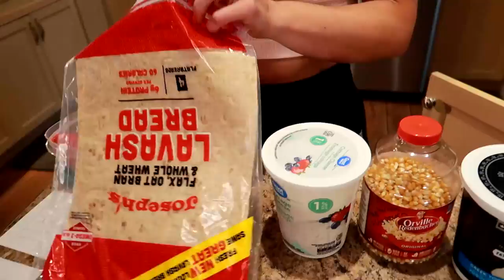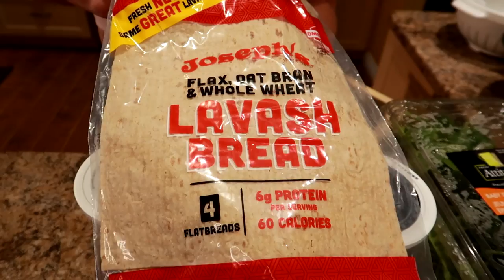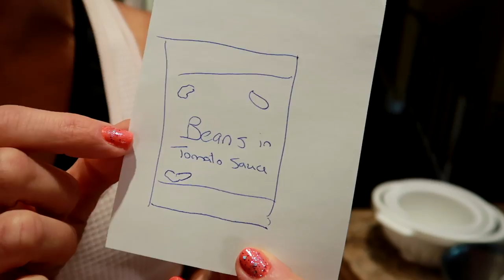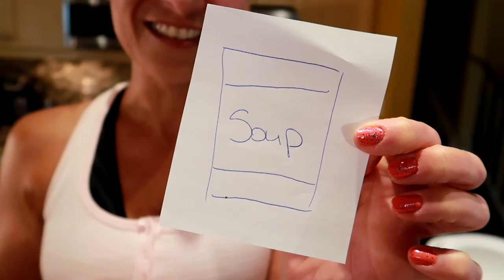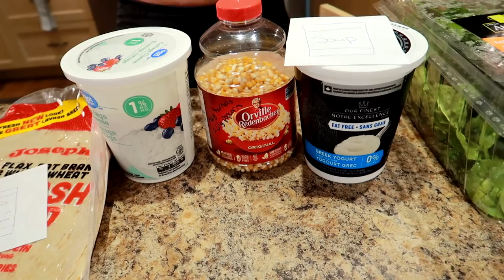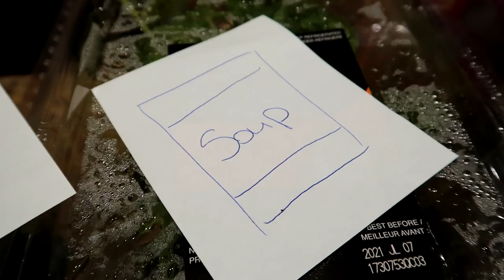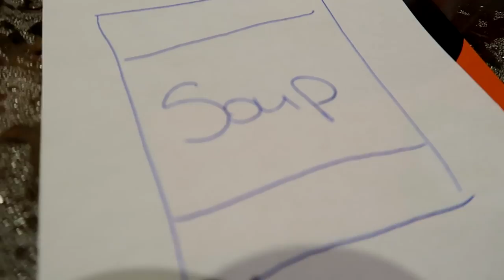10 Low Calorie BELLY FILLING Foods (how I lost 130 pounds without being hungry)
NICOLE COLLET shares 10 low calorie foods that fill your belly and help trick your belly into feeling full when trying to lose weight.